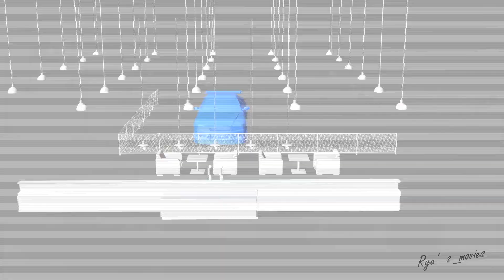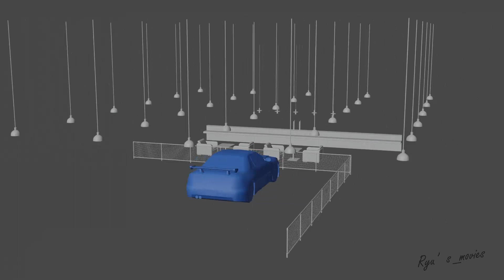ガレージバー風 ３DCG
他で観た動画にインスパイヤされて作成しました。
HDDがクラッシュして使える手持ちデータが少なく車もテクスチャがずれていたり、レンガが朽ちすぎています。
blenderがバージョンアップしてアドオンもそろってませんが
なんとかまとめました。